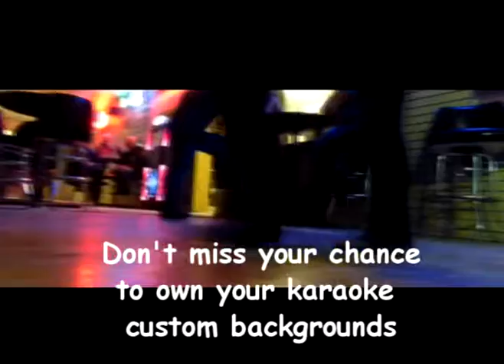PD'S PLACE DEC 26TH 2013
PD'S PLACE DEC 26TH 2013,... WSKS is a workshop for producing karaoke online videos..see who's singing & who's just there for a good time. RAR Production produces in Club videos to enhance their performances...